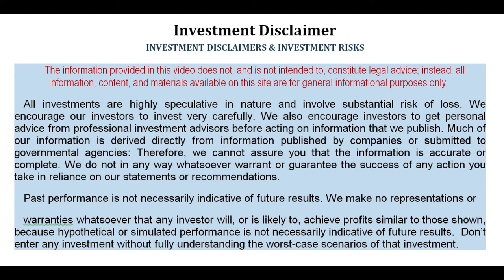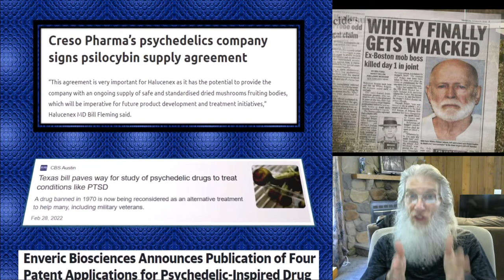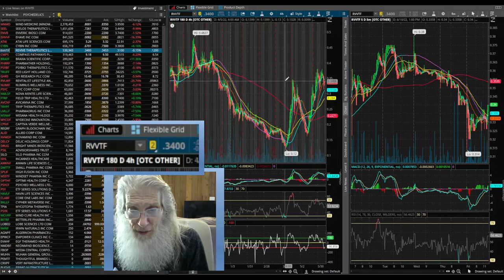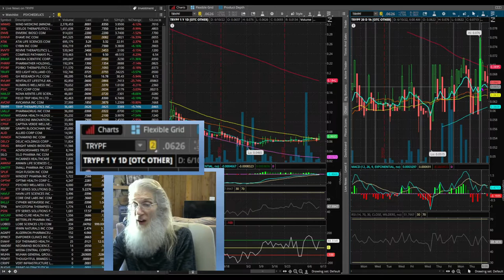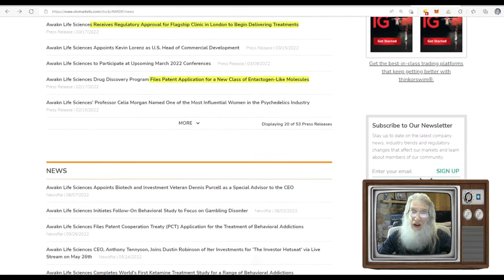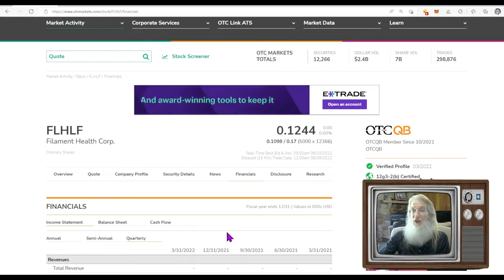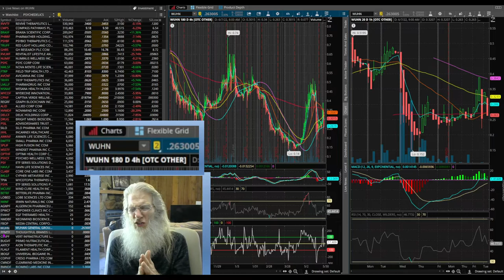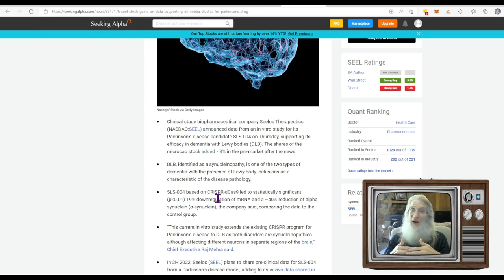The Psychedelic Sector HUGE Potential & Cheaply Priced Great Long Holds 🧙‍♂️Zidar-On Top & Hot🔥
Today we look at the Psychedelic sector; 62 companies across all the markets: Right now they are severly down and one day will be enormous. Now is the the time to look and do your DD